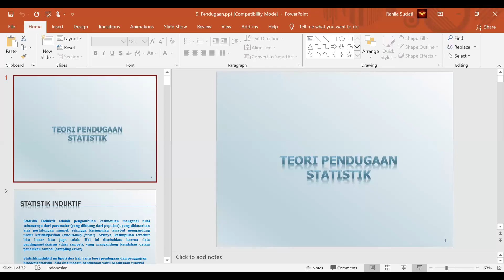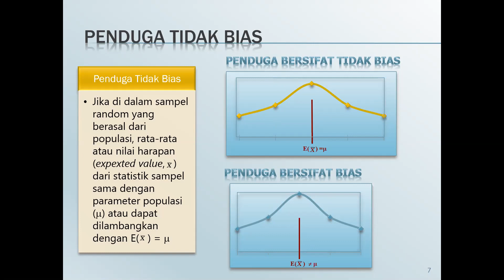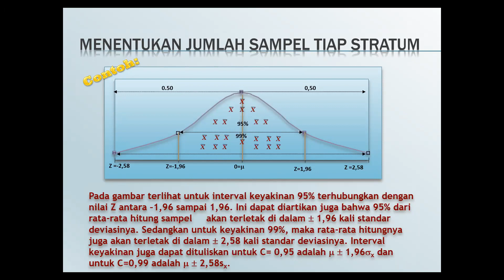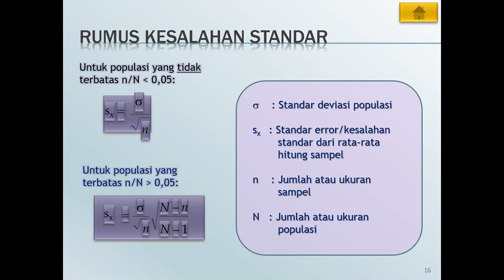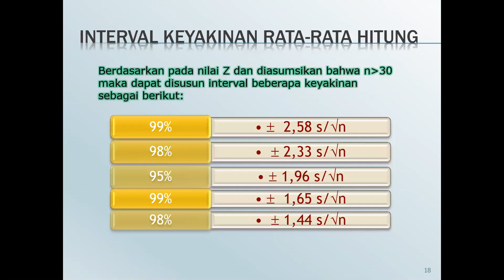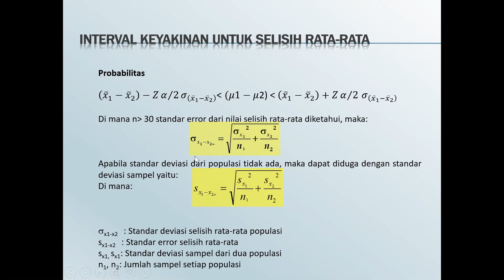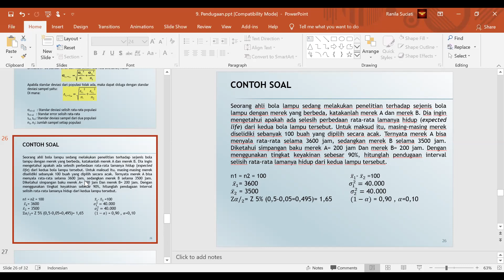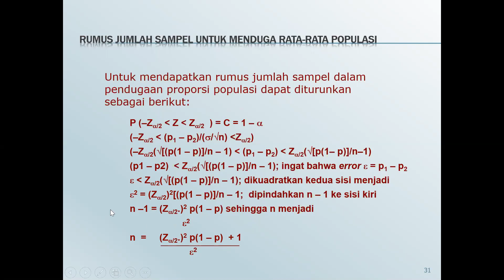Teori Pendugaan - Statistik Induktif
Video pembelajaran ini berisi materi mengenai Teori Pendugaan - Statistik Induktif dan dilengkapi oleh contoh soal agar dapat dipelajari.